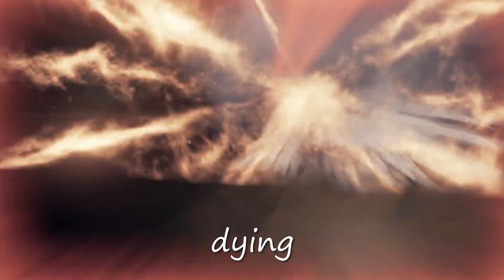How to "Get Good" in Sea of Thieves!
Special thanks to Still_Vill, HeyItsMeTC and BraveSirBob helping me with this video!

Socials

Hashtags stuff and things!